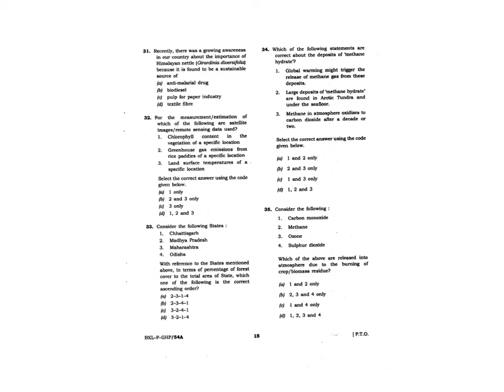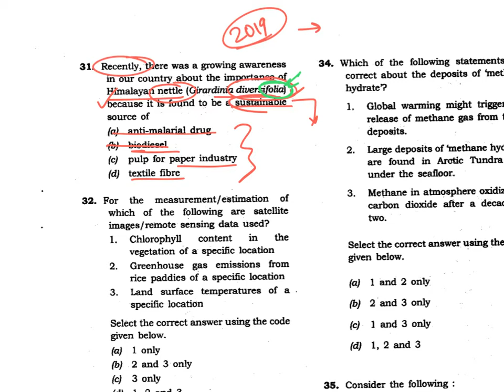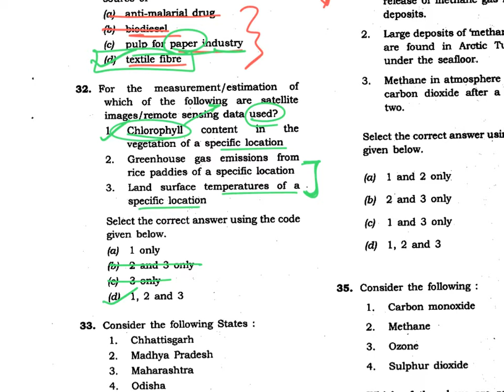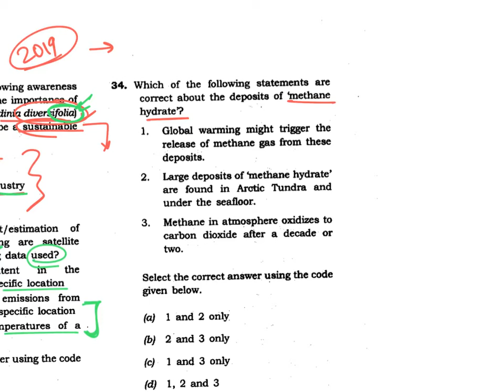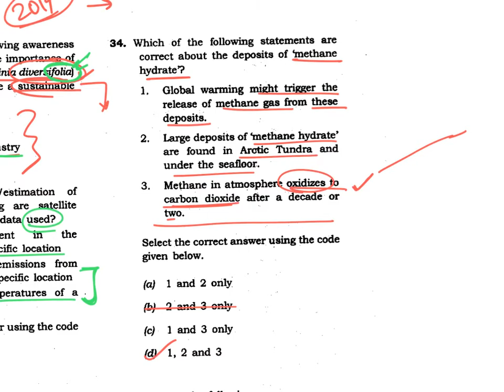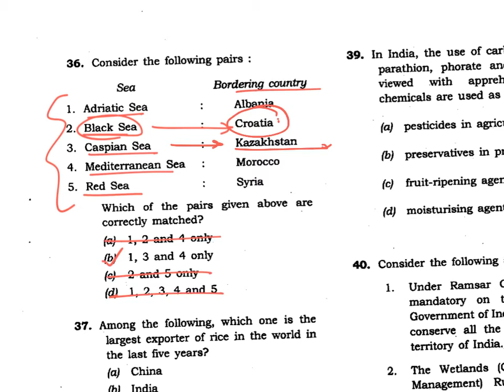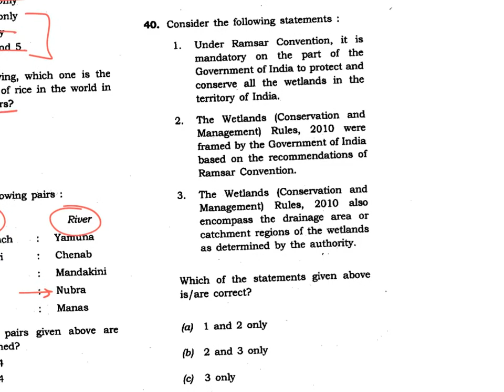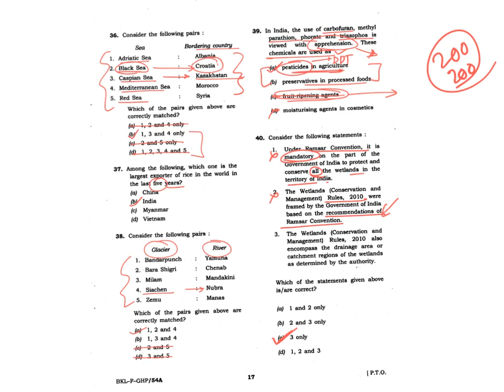Score 120+ in UPSC Prelims | Elimination Techniques | UPSC Previous Years Questions,2019 (31 to 40)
Welcome, This channel has been created to help UPSC aspirants get daily current affairs news articles, explained as per requirements of UPSC Prelims and Mains,targetting UPSC 2020.

for daily important The hindu and indian Express articles
for previous year MCQ's question practice